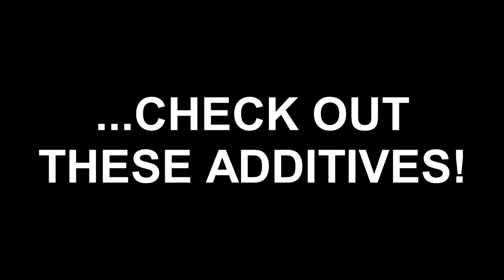STUBBY HOLDER (COOZIE) PROMO 2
BRING ON THE HOT WEATHER, THE BBQ'S AND THE BEVVIES!. BUT BE A RESPONSIBLE DRINKER. MAKE SURE YOU KEEP THAT BREW COLD! SLIP ON A SAWEET JACKET TO KEEP THE BREW AT THE OPTIMUM TEMPERATURE FOR LONGER. AND LETS FACE IT. IF YOU ARE DRINKING THE CHEAP NASTY STUFF THEN NOBODY WILL EVER KNOW COZ THEY WILL BE AWESTRUCK WITH THE RADICAL WRAPPER YOU HAVE INSTALLED IT INTO!. WIN - WIN!